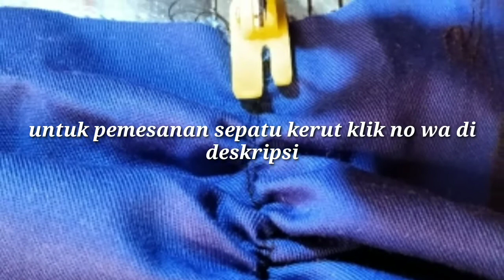Cara memasang sepatu kerut pada mesin jahit,dan jarum mentok ke sepatu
Untuk donasi buat jajan anakku silahkan kalian bisa klik link saweria du bawah ini, terimakasih semoga sehat selalu beserta keluarga kalian di sana

Untuk produk dan alat menjahit dengan kualitas terbaik dan harga sangat murah dengan diskon fantastis klik link di bawah ini 👇

Random produk shoope
Mau donasi untuk Jajan anakku silahkan klik link dibawah ini semoga sehat selalu beserta keluarga kalian di sana
toko shoope syakilla group wa berbayar adalah group sharing tentang permasalahan mesin jahit kecil dan obras kecil, kalian bisa bertanya semua tentang permasalahan mesin jahit dan obras kecil, dan admin akan share video ekslusif tentang masalah mesin secara berkala selama 3 bulan, biaya administrasinya hnya 100K selama 3 bulan, di jamin kalian bisa piawai servis mesin jahit kecil dan obras, karena admin akan bahas permasalahannya secara step by step, dan kalian juga di persilahkan masuk group wa gratisan yang isinya tentu semua penjahit dari sabang sampai merauke, dan kalian bisa sharing gratis dan kumpul bareng para penjahit seluruh Indonesia,

Ini link no pribadi admin untuk kalian registrasi 👇
group wa berbayar adalah group sharing tentang permasalahan mesin jahit kecil dan obras kecil, kalian bisa bertanya semua tentang permasalahan mesin jahit dan obras kecil, dan admin akan share video ekslusif tentang masalah mesin secara berkala selama 3 bulan, biaya administrasinya hnya 100K selama 3 bulan, di jamin kalian bisa piawai servis mesin jahit kecil dan obras, karena admin akan bahas permasalahannya secara step by step, dan kalian juga di persilahkan masuk group wa gratisan yang isinya tentu semua penjahit dari sabang sampai merauke, dan kalian bisa sharing gratis dan kumpul bareng para penjahit seluruh Indonesia,